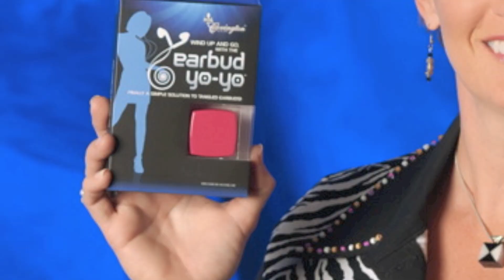Earbud organizer (earbudyo-yo.com)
The Earbud Yo-Yo™ is a simple solution to tangled earbuds! Like you, I was getting frustrated with trying to untangle my earbuds every time I stuffed my mp3 player in my pocket. Now, you can keep your earbuds organized all the time!